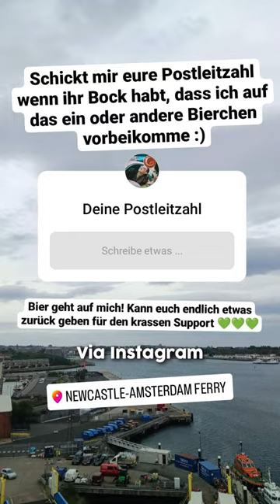Ein Radreise-Highlight aus.. DEUTSCHLAND 🇩🇪